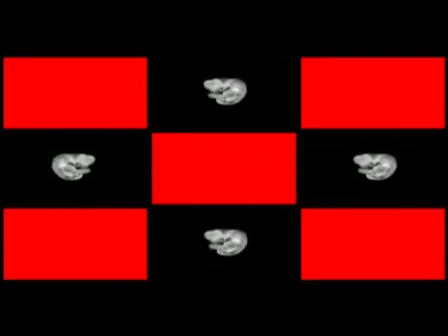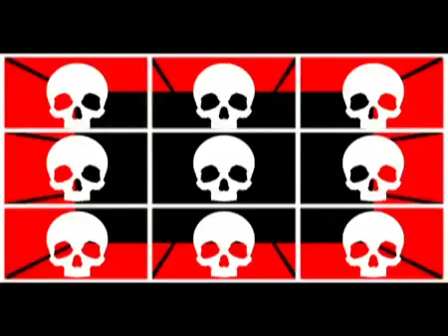MISS DJAX vs HUMAN RESOURCE - STILL DOMINATING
Still Dominating is a hardtechno remake from the 1991 classic hit Dominator from Human Resource. Released in 2008 on the Miss Djax album Inferno.